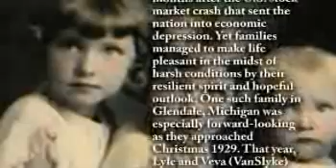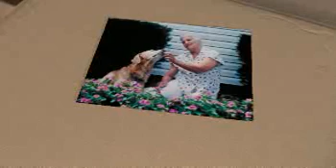Rose Ricketts - Life Story Digital Video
Life Story Funeral Homes present the life of Rose Ricketts of Mattawan, MI. To read the obituary of Rose Ricketts, to read the full Life Story, or to leave a memory or comment, please